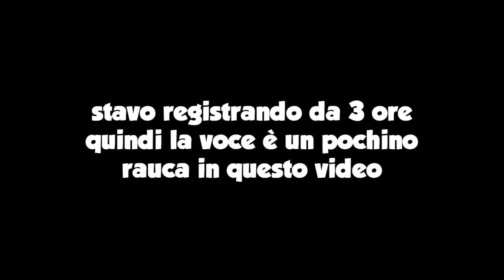PARTITA NEL FLIPPER - Inazuma Eleven GO: Luce - Episodio 27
Riusciremo a superare le insidie dello Stadio Flipper e vincere la partita contro l'Istituto Miraggio?